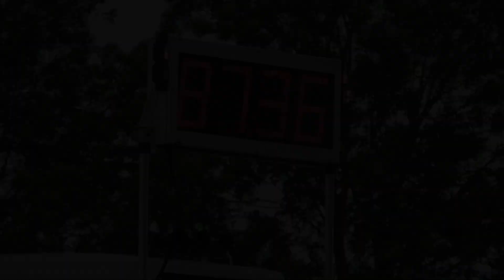Boerendag Beltrum 2024 - Gerhard Simmelink - 5,5 ton Standaard.